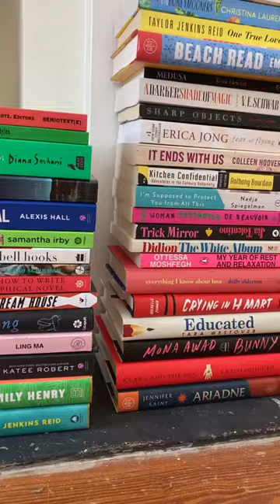Hot Girl Bookshelf tiktok nina haines